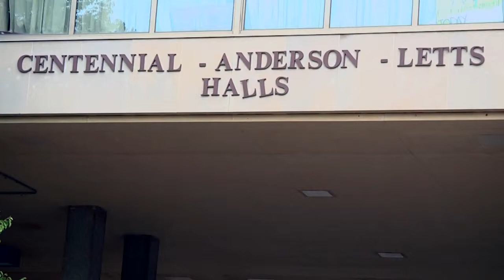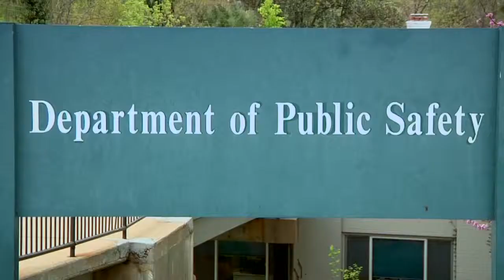Laptop Thefts at American University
Maureen Chowdhury reports for ATV News on how AU is responding to an increasing number of laptop thefts across campus.